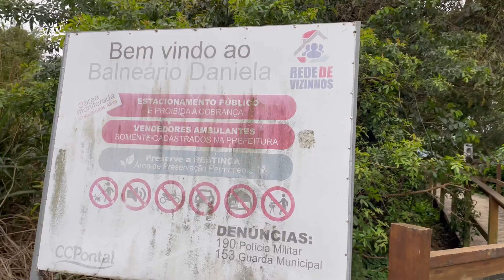Finalzinho do inverno na PRAIA da DANIELA em Florianópolis